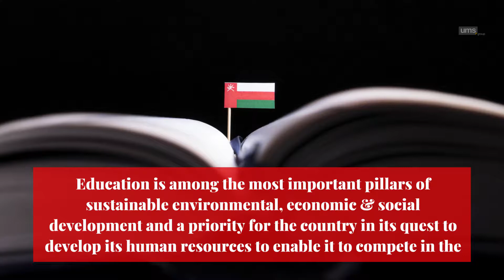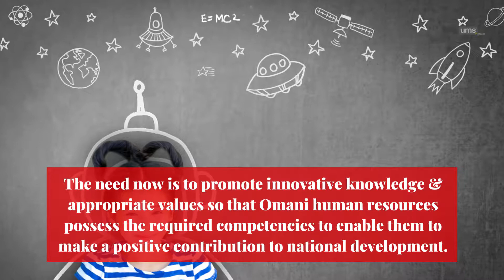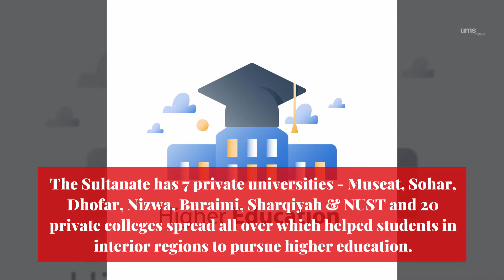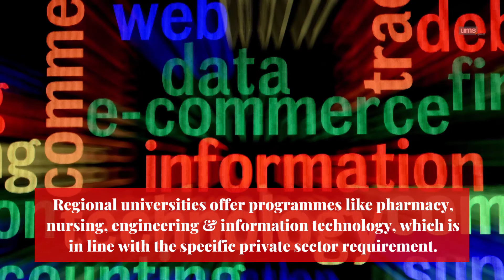Key focus areas for Oman's 2040 National Strategy for Education discussed